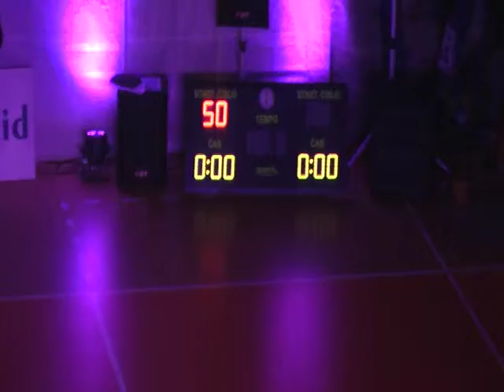Dražice Cup 2014_David Růžička-Zlata Danková_B_taneční sestava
Událost: Dražice Cup
Kategorie: B         Taneční sestava     Finále
Pár: David Růžička-Zlata Danková /startovní číslo 50/
Známky: 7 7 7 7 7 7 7
Celkové umístění: 6. místo